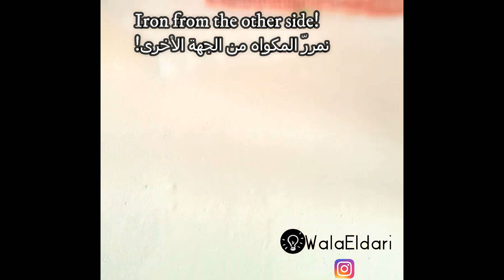diy Diy flower rose coaster from perler beads !